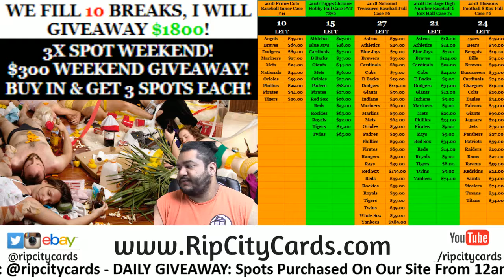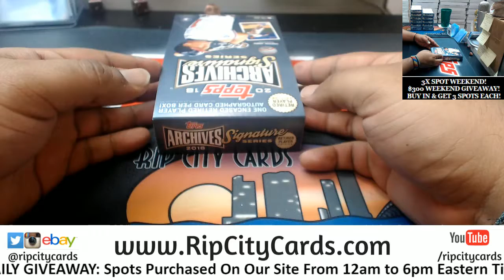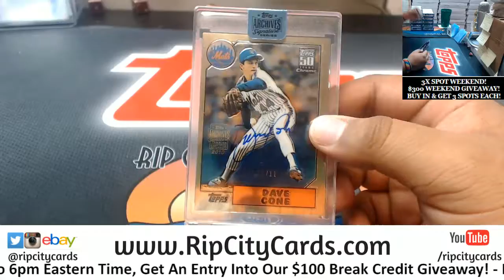2018 Archives Signature Series Personal Marcus #4 RCC